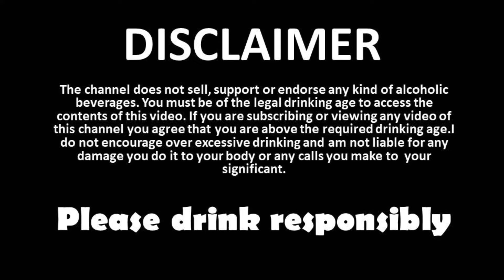Special Liquor chocolate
ಪ್ರಚಾರ ಮತ್ತು ಪ್ರಶ್ನೆಗಳಿಗಾಗಿ ನನ್ನನ್ನು Instagram message maadi .

Liquorguru_kannada